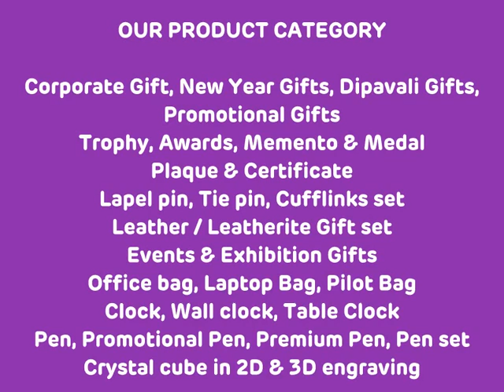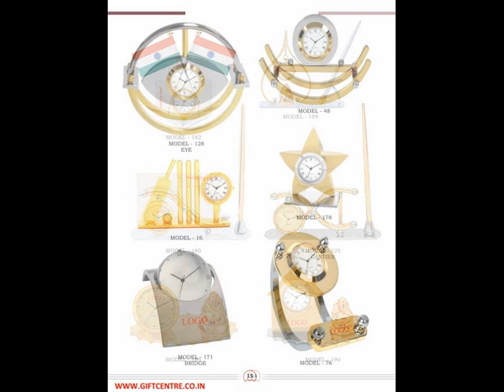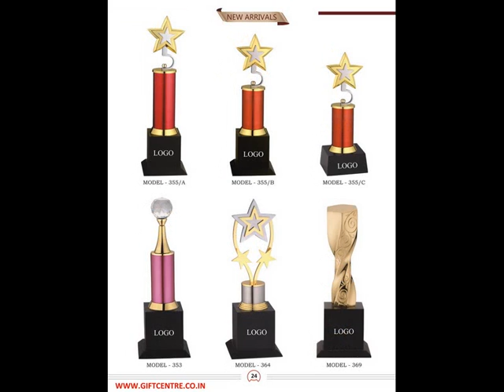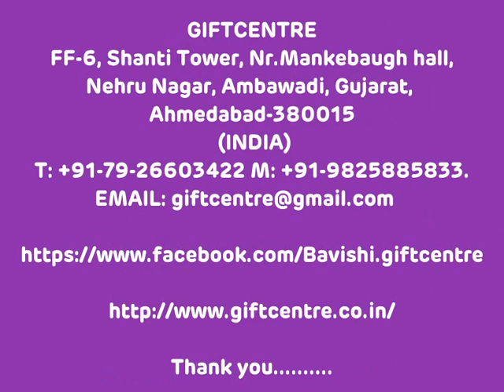New Corporate Gifts, Trophies, Memento, Awards 2014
"URMI " New Corporate Gifts, Trophies, Memento, Awards 2014
OUR PRODUCT CATEGORY
Corporate Gift, New Year Gifts, Dipavali Gifts,
Promotional Gifts
Trophy, Awards, Memento & Medal
Plaque & Certificate
Lapel pin, Tie pin, Cufflinks set
Leather / Leatherite Gift set
Events & Exhibition Gifts
Office bag, Laptop Bag, Pilot Bag
Clock, Wall clock, Table Clock
Pen, Promotional Pen, Premium Pen, Pen set
Crystal cube in 2D & 3D engraving